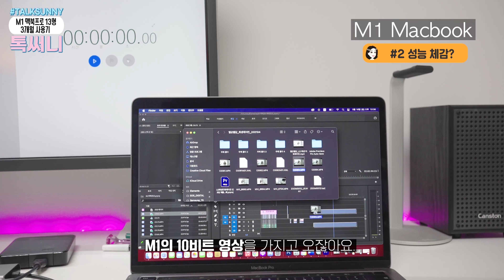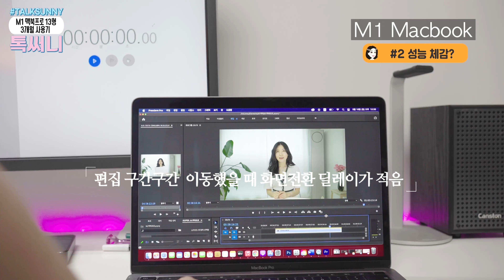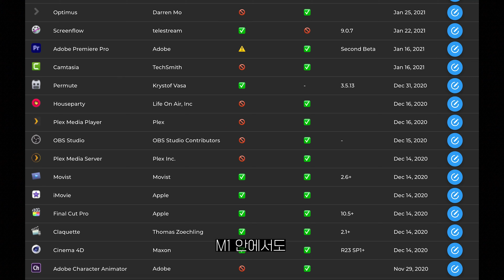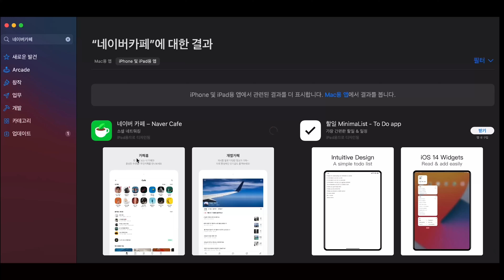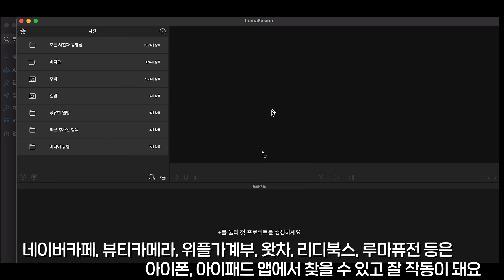신제품 출시 정보 모르면 이렇게 당합니다…맥북 산다고요? 반드시 이 영상을 보고 사세요.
가성비 좋다고 소문난 M1 맥북!!
3개월 사용리뷰를 들고 왔습니다.
맥북을 구입하실 예정이라면...
시기를 잘 보시고 구입하시는게 좋을 것 같습니다!

-본 영상을 위해 Apple로 부터 제품을 대여받았습니다.